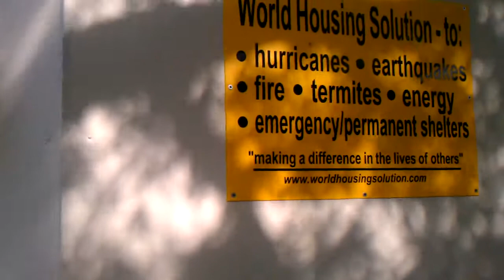Emergency shelter for post hurricanes and earthquakes. Rapid deployment. Reusable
Here is our shelter for Haiti. Earthquake and Hurricane resistant (155mph). Immune to termites, mold and mildew. Will not rot and will not burn!
Can be installed in a few hours, regardless of the terrain, without power tools by only 4 men.
Very light yet strong Structural insulated Composite panel. Affordable and eco friendly 21st century construction.